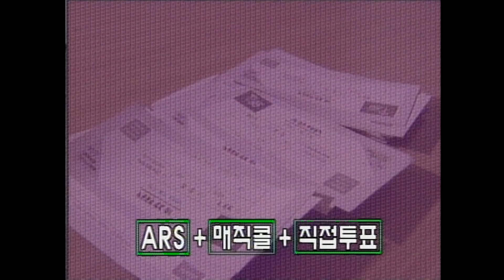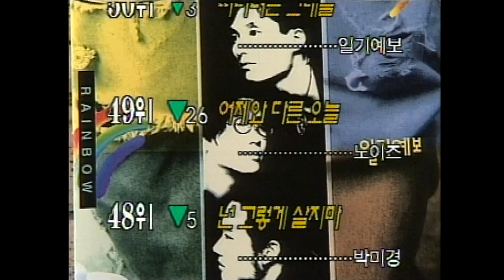[옛송live]🎀미공개 회차공개🎀인기가요 베스트50 23회⭐터보, 성진우, 서태지와 아이들, 육각수, 사준, 편승엽-찬찬찬! 💥 MBC951103방송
인기가요 베스트 50, 23회(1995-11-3)
타이틀
인기가요 Best 50 이렇게 만들어집니다
1위 후보/ 육각수: 흥보가 기가 막혀
오프닝(정찬, 이본)
10위-4위 순위소개
9위/ 성진우: 애인 만들기
5위/ 터보: 나 어릴적 꿈
[영상] 알이에프(R.ef) 지난 1위 소감
사준: 함께
Magic Center 중간집계(이매리)
30위-11위 순위소개
13위/ 편승엽: 찬찬찬
50위-31위 순위소개
1위 후보/ 서태지와 아이들: Come Back Home
1위 발표/ 서태지와 아이들
클로징
1위 앵콜곡

밤10시 옛송live에서 90년대 인기 가요를 함께 즐겨요~